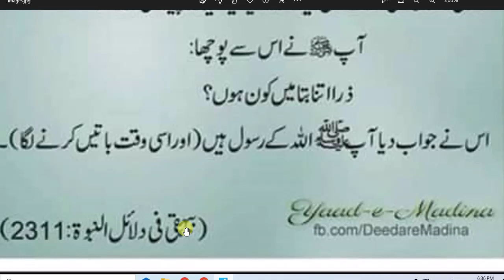Nabi Pakﷺ nay farmaya// رسول اللّٰہ ﷺ نے ایک پیدائشی گونگے لڑکے سے پوچھا میں کون ہوں